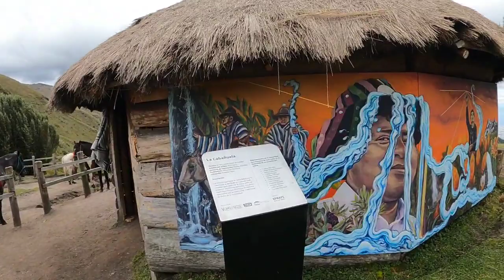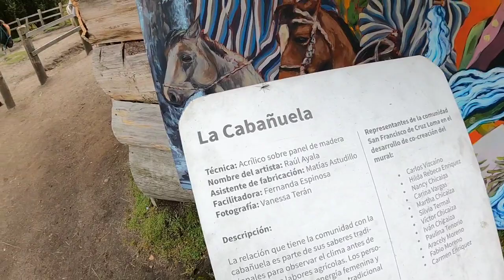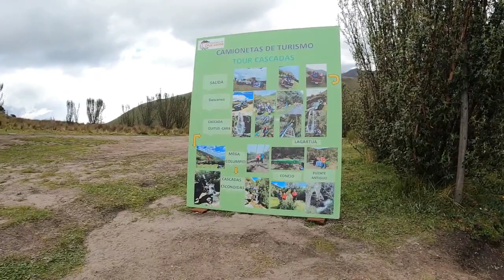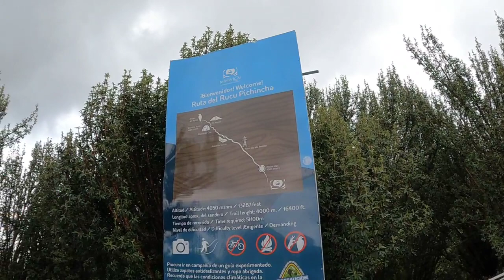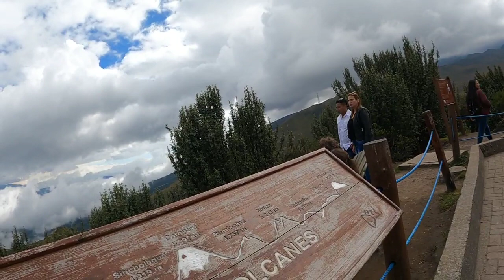ECUADOR AL MONTE..RUKO PICHINCHA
berraca subida